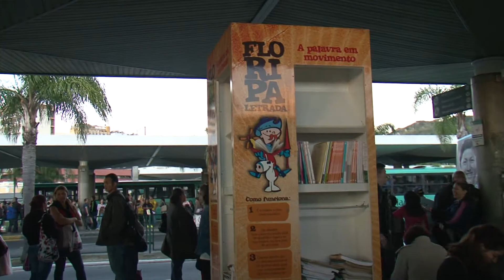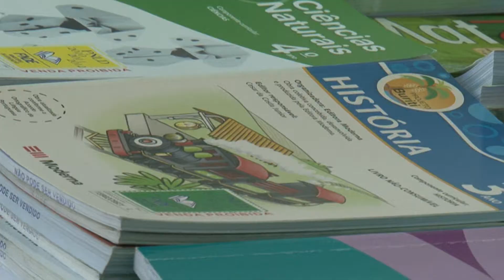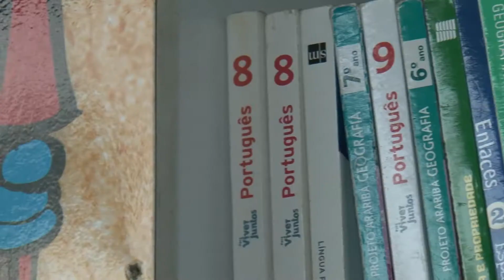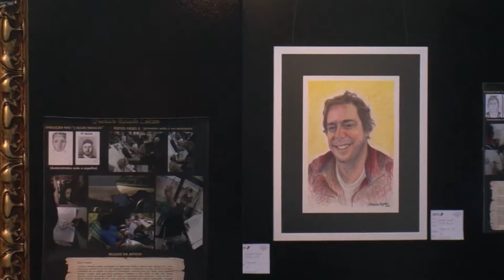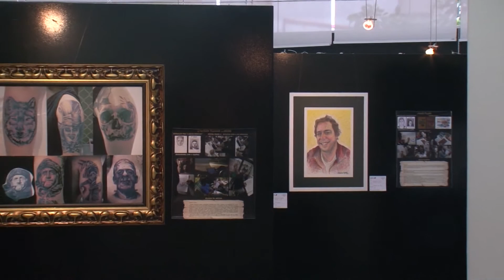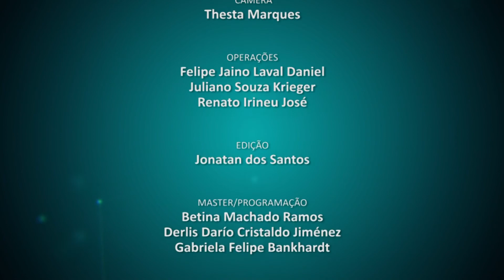UFSC Cidade - 07/07/2014